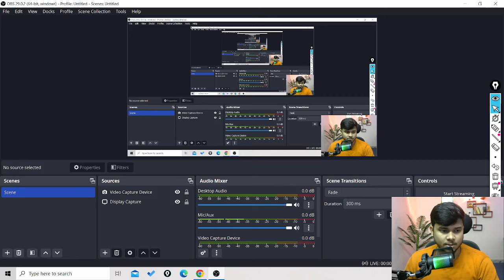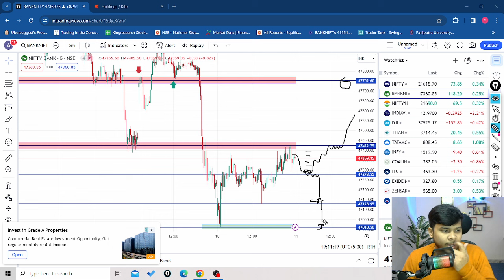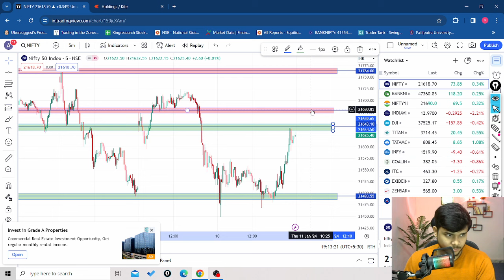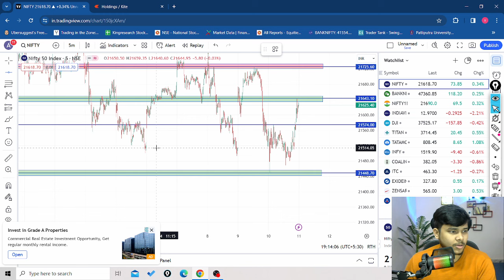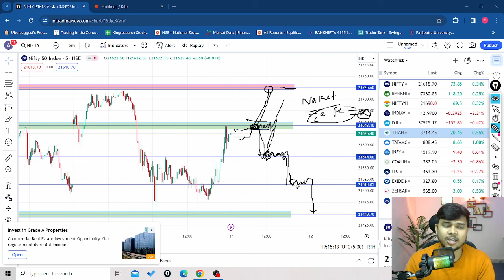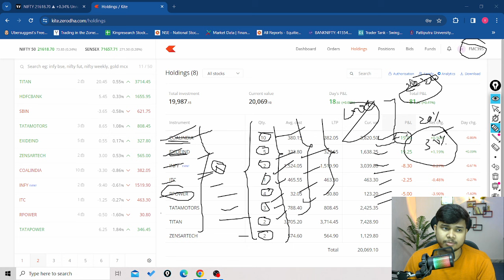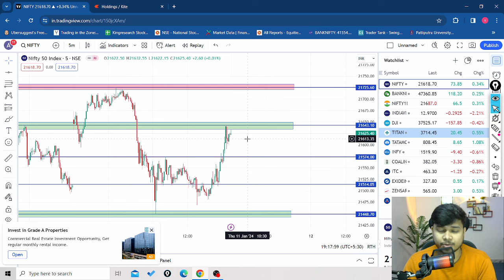कल होगा Nifty मे बड़ा धमाका | Hero Zero Setup | Nifty Expiry Levels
कल होगा Nifty मे बड़ा धमाका | Nifty Expiry Levels | 11/01/2024 | Thursday

 I am not a sebi registered . this video is only for education purpose. equity,f&O has high risk. so before trading consult your financial advisor